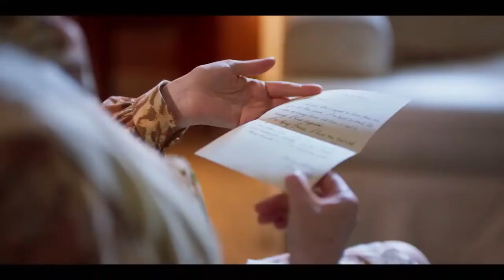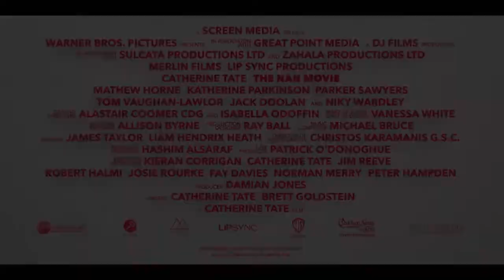THE NAN MOVIE Trailer HD 2022 Catherine Tate, Mathew Horne | Cinema Search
Catherine Tate's iconic character Nan hits the big screen as she goes on a wild road trip from London to Ireland with her grandson Jamie (Mathew Horne) to make amends with her estranged sister Nell (Katherine Parkinson).

👉More Trailers!